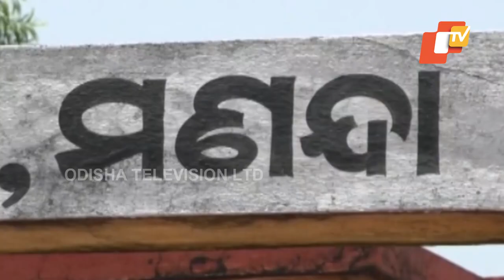Special Story | Handloom weavers doing good business in Mayurbhanj